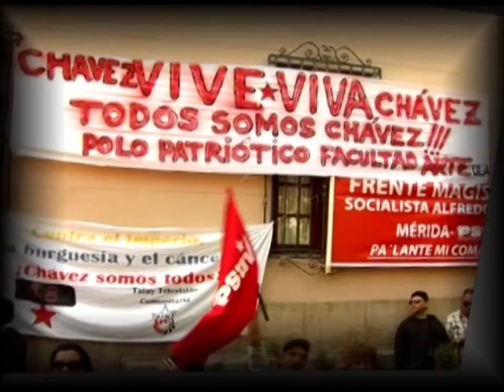Ministerio de la Cultura organiza Jornadas de Cine accesible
El teatro César Rengifo en la ciudad de Mérida, reunió este jueves 20 de junio a instituciones organizaciones e individualidades, preocupadas y comprometidas con la accesibilidad de las personas con discapacidad. Las Jornadas de Cine Accesible, están orientadas a la sensibilización y educación que busquen garantizar la accesibilidad de personas con discapacidad visual y auditiva a bienes culturales de índole audiovisual.